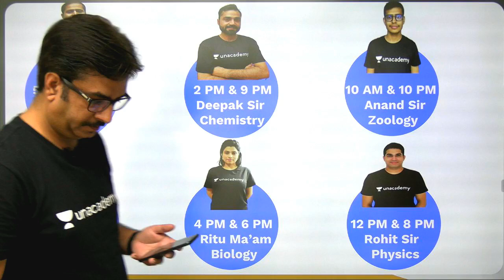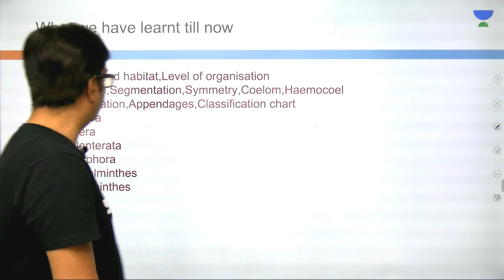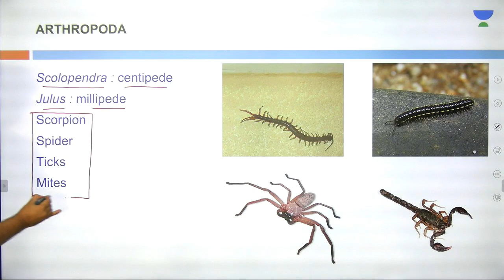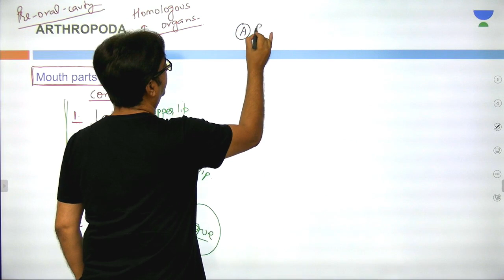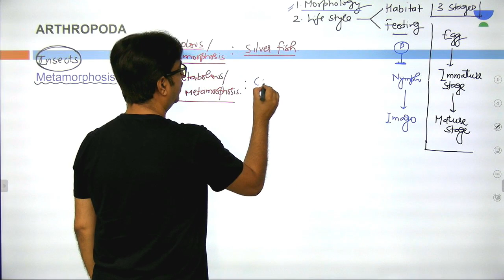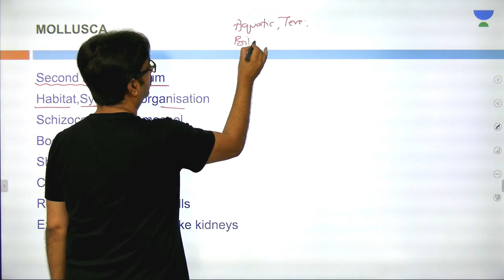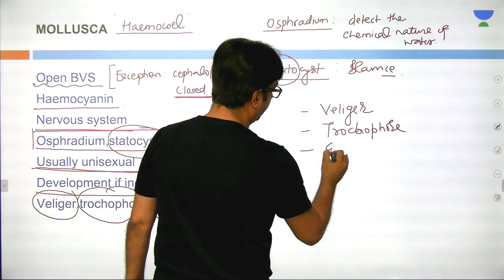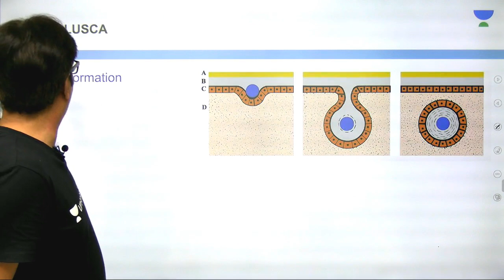L12: Mollusca | Animal Kingdom (Pre-Medical: NEET/AIIMS) | Bakul Dev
2.

This lesson starts with a discussion on Mollusca. It is a very important topic in the Animal Kingdom. In this lesson, Bakul Dev shares his various preparation strategy along with examples which will help you to crack the exam.

Mollusca:
1. Introduction to Mollusca
2. Importance of  Mollusca
3. What is Mollusca
4. Types of Mollusca

Unacademy Plus Subscription Benefits:

1. Learn from your favourite teacher
2. Dedicated DOUBT sessions
3. One Subscription, Unlimited Access
4. Real time interaction with Teachers
5. You can ask doubts in live class
6. Limited students
7. Download the videos & watch offline